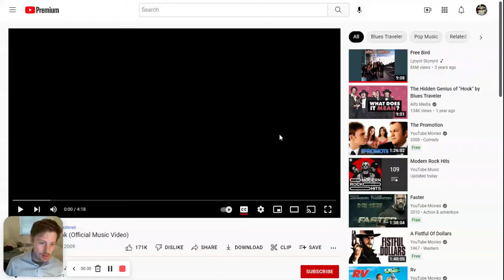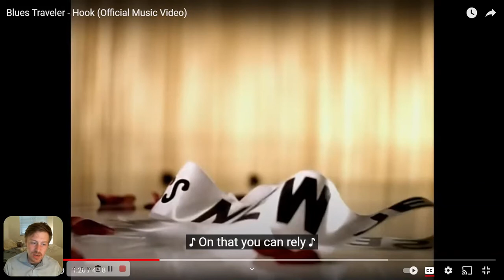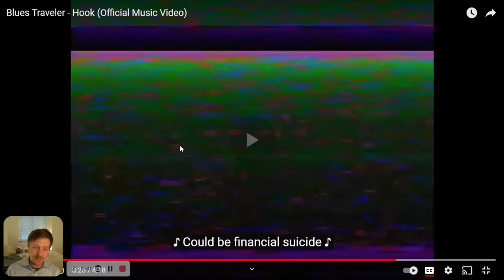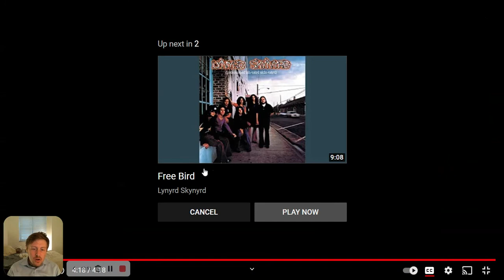Duke Reacts to BLUES TRAVELER - HOOK (THE BIG MAN GOT BARS!)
Reacting to Blues Traveler's Hook video from 1995, the original MTV edit. The song is a savage takedown of the MTV era, with a fire third verse where he turns up a little too hard to handle like the Black Crowes.